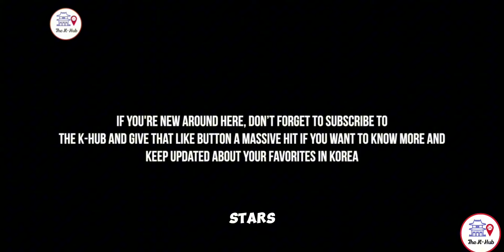PARK SEO JOON & HAN SO HEE: Match Made in Heaven Chemistry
As everyone knows, Park Seo Joon, the main character of Gyeongseong Creature, has a lot of women smitten with him. Of course, we will never stop wondering how Park Seo Joon falls in love and how much he will go to in order to win her over and express his love. So, now, let's see whether or not his love for Han So Hee in Gyeongseong Creatures could be real in this video.